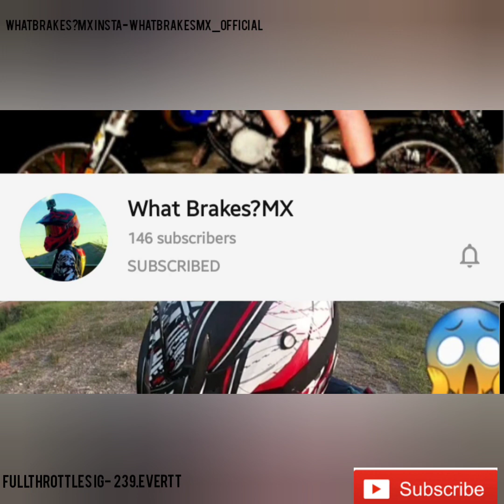RIPING THE YZ85 [DRZ 125 CRASHES?!?!]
We are riding the 08 yz85 and the 2019 drz125
239.evertt
Mine- whatbrakesmx_official
Hope you enjoyed the video wish him luck!!
Go pro hero 7 wight